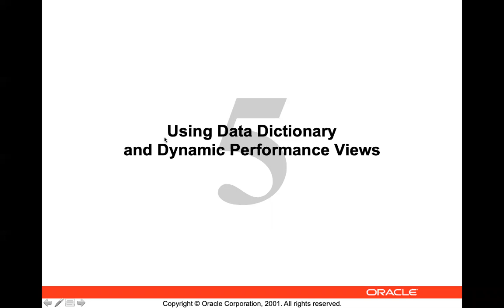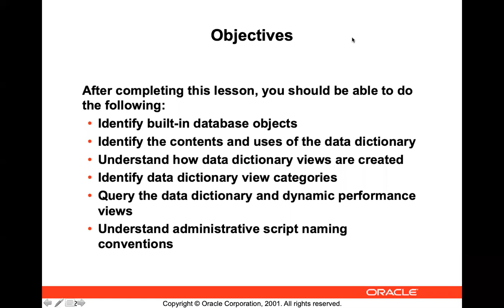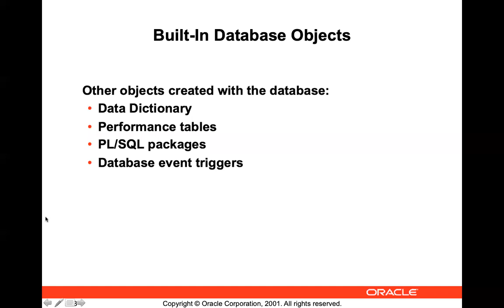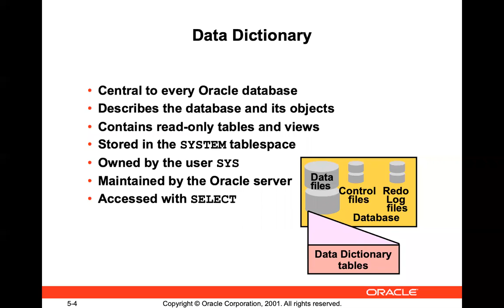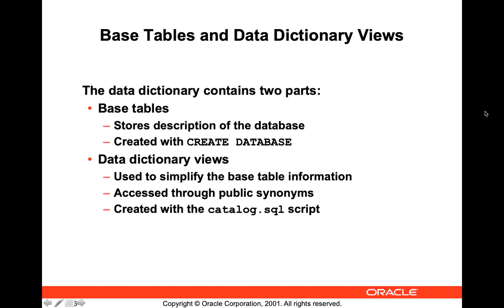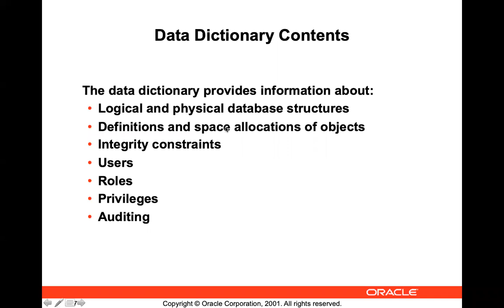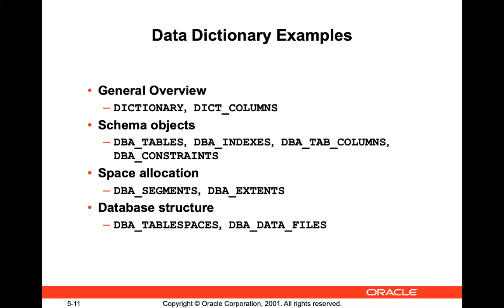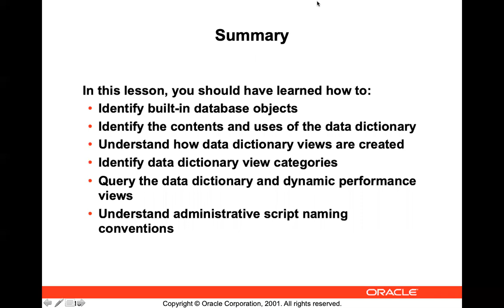DBA Lec 09